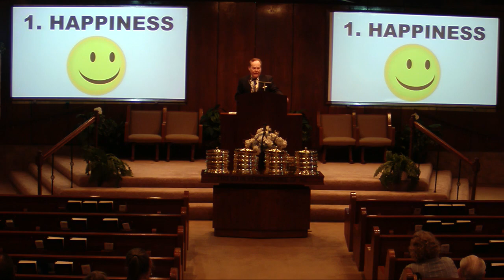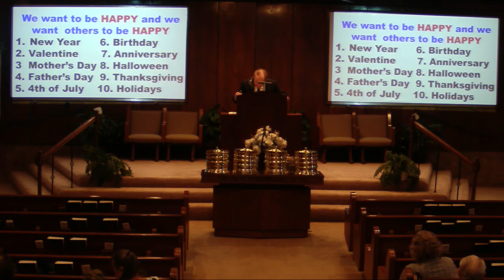"They Don't Make Them Like They Used To", by Dan Manuel, 6-11-23 a.m.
Dan Manuel sermon, "They Don't Make Them Like They Used To", June 11, 2023 a.m.